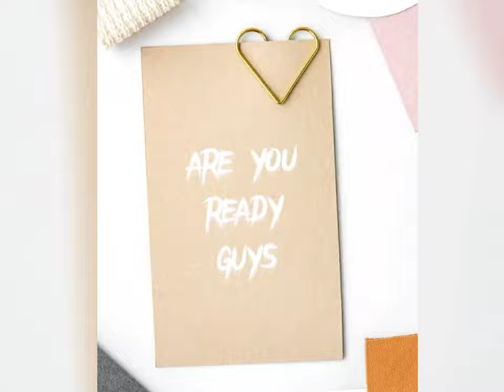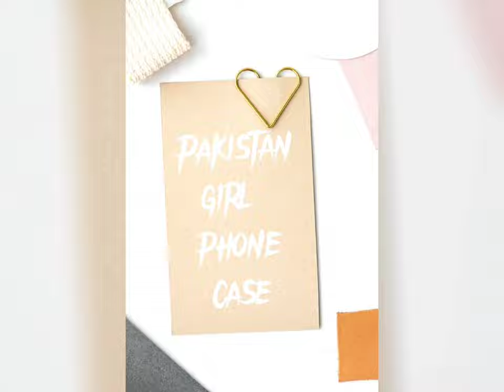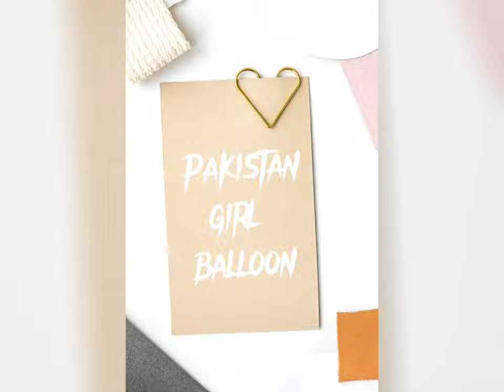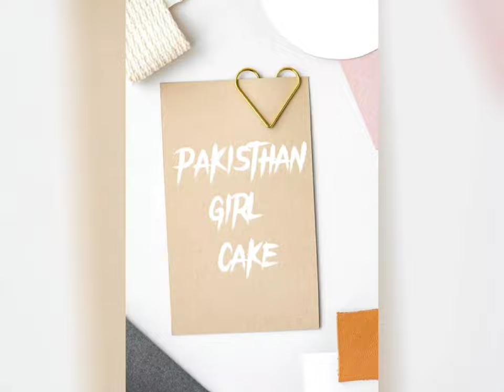Indian Girls VS Pakistan Girls